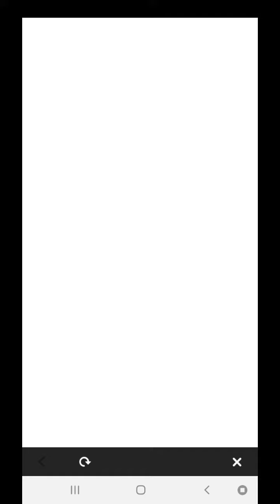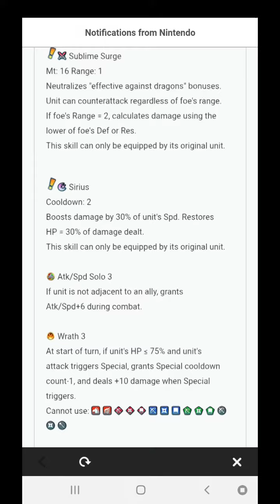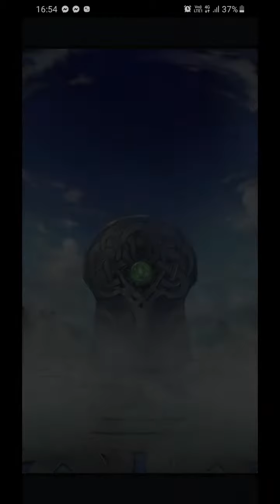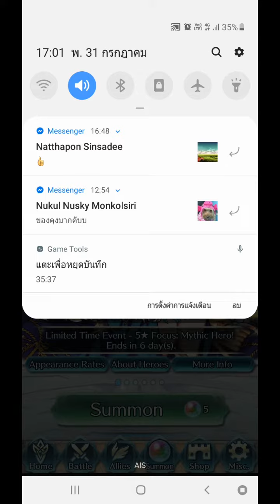Fire Emblem Heroes - รีวิว Sothis Banner กับการตาม Reyson อีก 9 ชีวิตเพื่อ +10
งานนี้อาจมีดราม่ากันไปบ้าง แต่ผมจะพยายามให้ดีที่สุดเพื่อชาวทีมนกที่รักของผม อาจมีข้อความแทรกระหว่างอัดวีดีโอก็ต้องขออภัยนะครับ
This time has a dramatic, but I will try my best for my lovely Bird Team. I'm truly sorry, if there are many messages while I record this video.